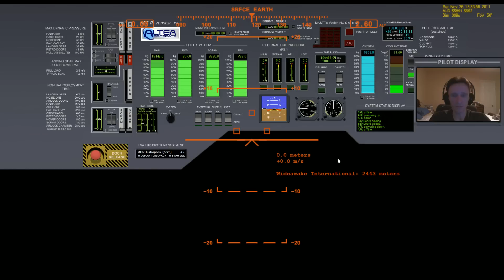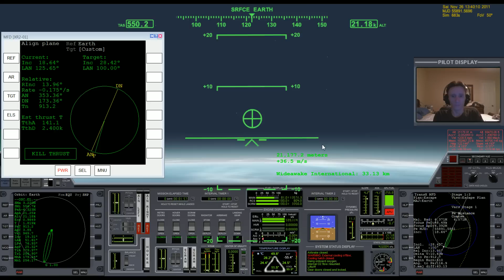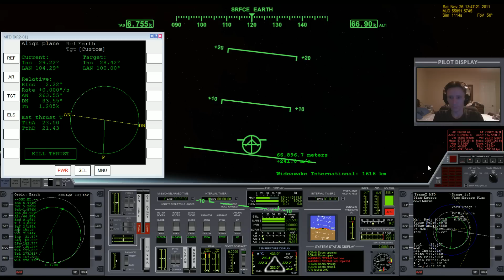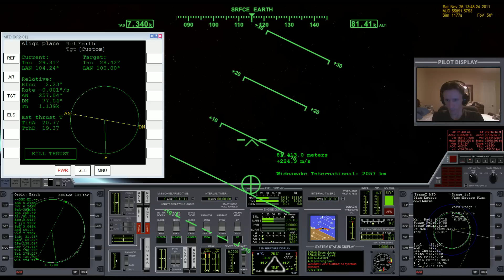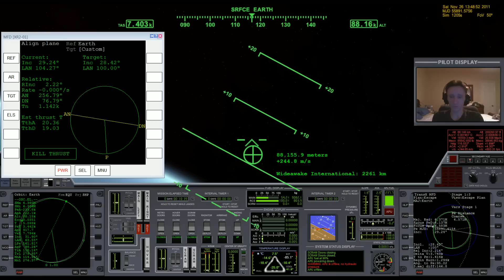Orbiter 2010 - Earth to Mars using TransX [Part 4 of 9] - The Ride to Orbit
Part 1: Explaining the Launch Date
Part 2: More on the Launch Date
Part 3: Explaining the Eject Orientation
Part 4: The Ride to Orbit
Part 5: Trans Mars Injection Burn
Part 6: Coasting to Mars / Mid Course Corrections
Part 7: Explaining Atmospheric Braking
Part 8: Base Alignment
Part 9: Landing

This is not a tutorial. This is just me doing things and thinking out loud while doing it. If you're watching with the intent of learning something, then hopefully you can pick up some tips by watching me.

Like my Orbiter 2010 Facebook Page so you can follow my Orbier activity on Facebook: